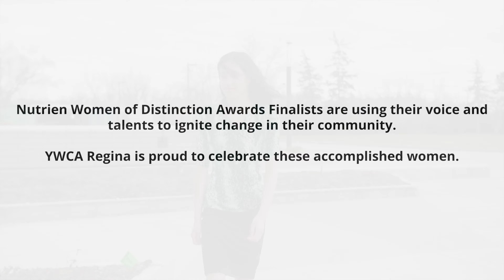Emily McCreery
Emily McCreery is a finalist in the Young Women of Distinction Category at the 2021 Nutrien Women of Distinction Awards.

Join us on Saturday, May 29th 2021 to find out the winners and purchase your tickets by visiting